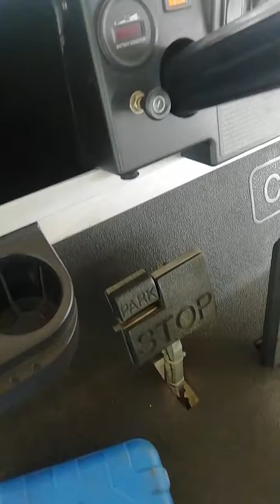เปลี่ยนสลักคอม้ารถกอล์ฟ Club​car​ 48V